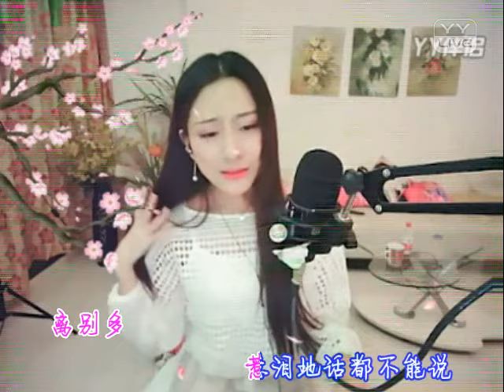秋意濃 - YY 神曲 温存（Artists Singing・Dancing・Instrument Playing・Talent Shows).mp4